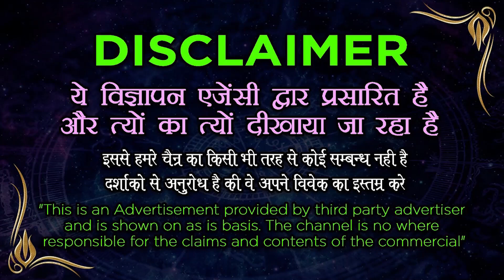Ek Glass Pani se Vashikaran - एक ग्लास पानी से वशीकरण - Muslim Vashikaran